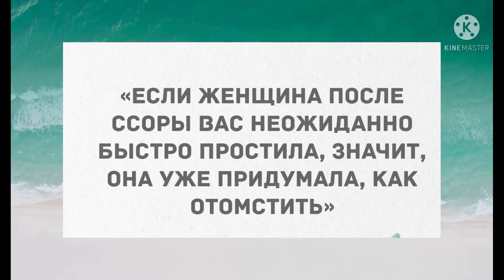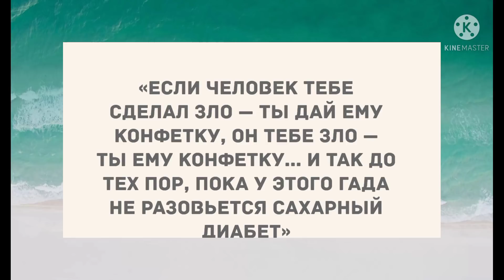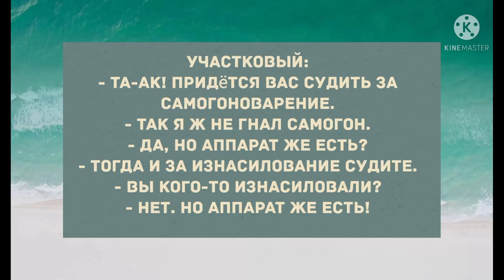Сборник смешных анекдотов! Юмор дня! Приколы! Позитив!